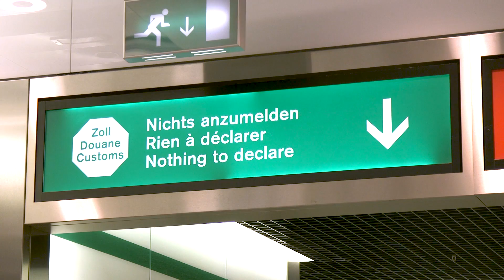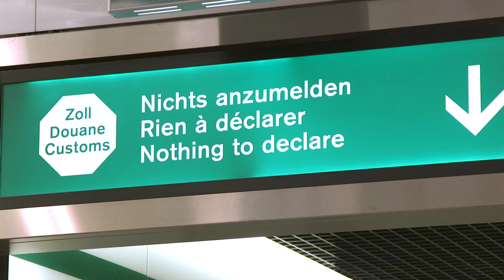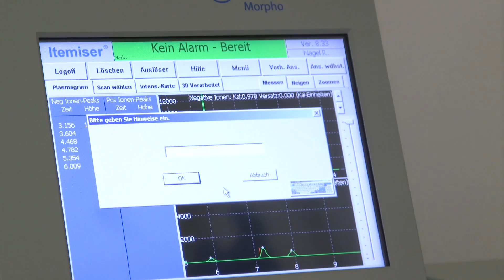BLICK bei der Zollkontrolle am Flughafen Zürich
Im Rahmen der grossen Flughafen-Serie hat BLICK einen Tag lang einem Zollbeamten über die Schulter geschaut. Was die Revisoren in den Gepäckstücken täglich finden und weshalb, wer kontrolliert wird, erfahren Sie im Video.